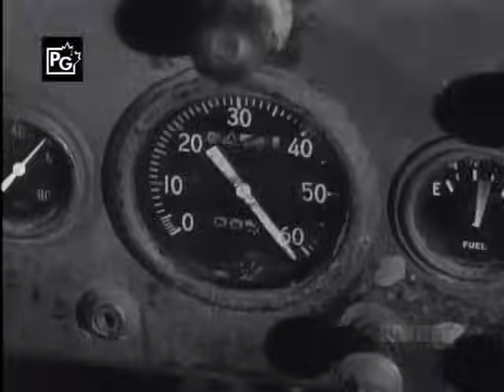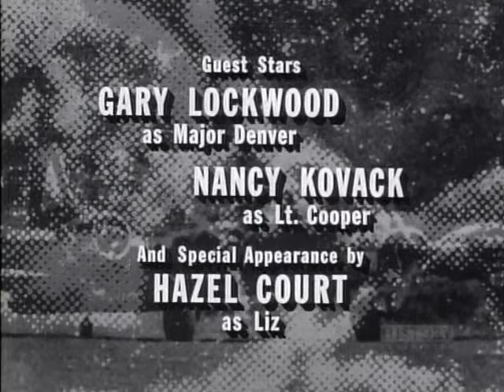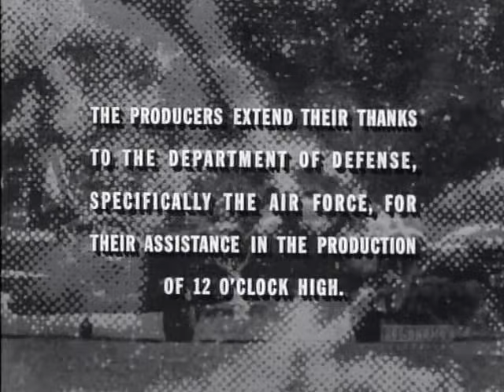Twelve O'Clock High : S1E09 Appointment At Liege